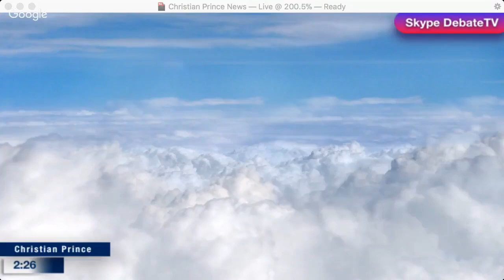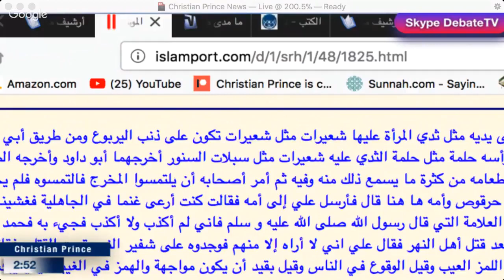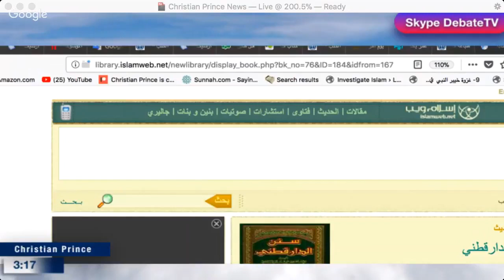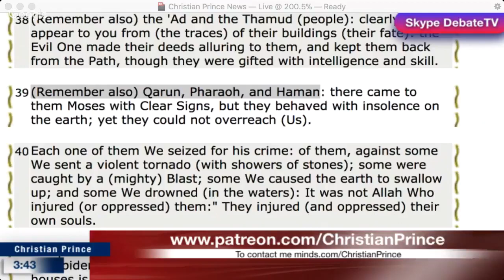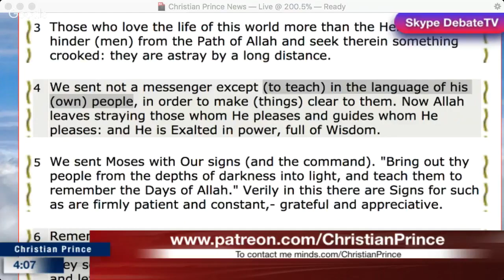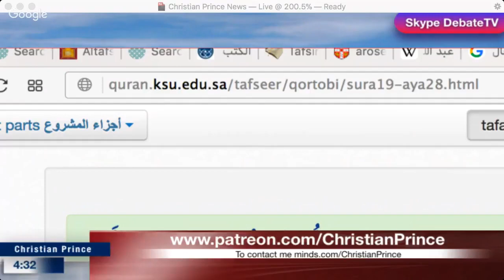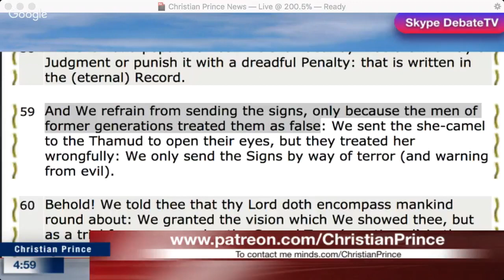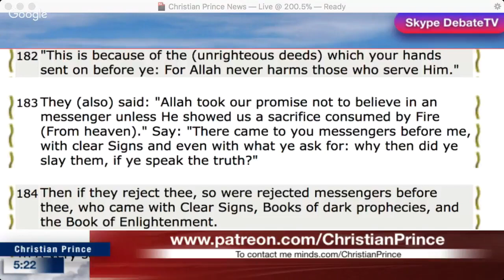Christian Prince Muhammad Ordered the Murder Of a Great Believer Out Of Jealousy Allahs Täuschung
Islam is false.  Jesus Christ is Lord.